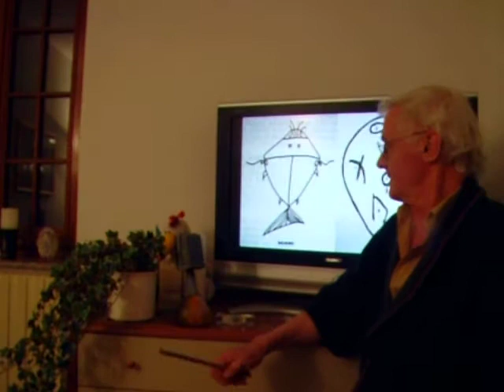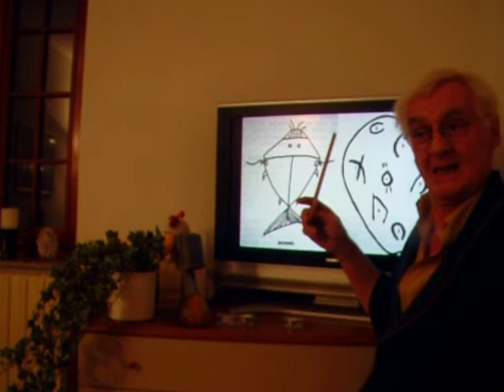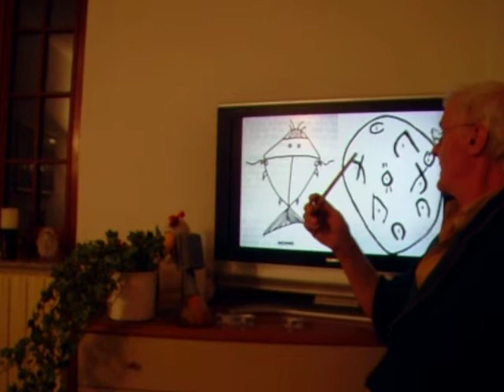Aquatic aliens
The Dogon, a people in Africa, claim that the aliens are water beings.